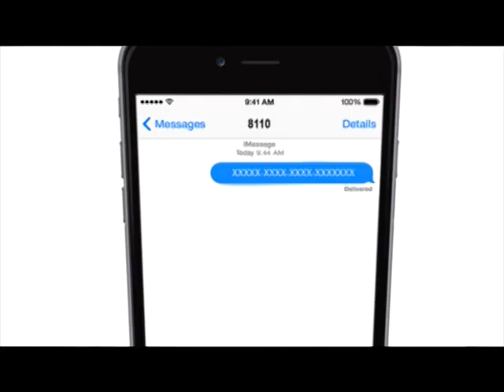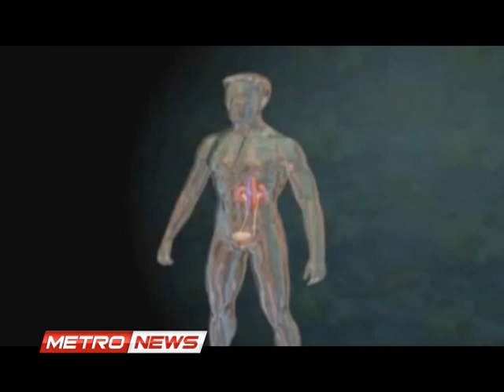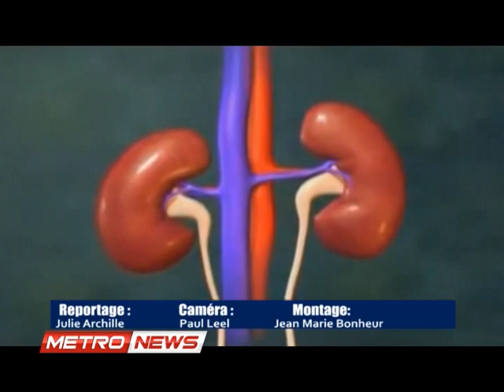METRONEWS 10 AOUT 2017 metropolehaiti com